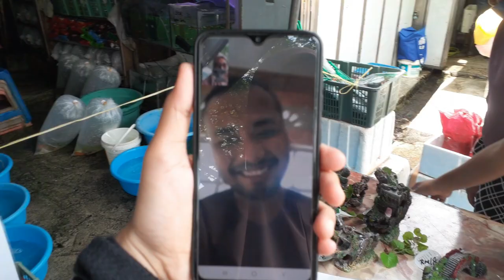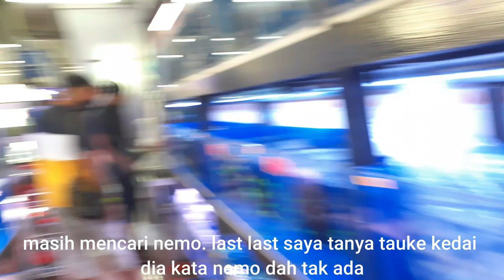Vlog | PASAR PUDU LUBUK IKAN HIASAN!!! | Part 1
Siapa yang belum pergi sini lagi? Kalau dekat tempat korang akuarium mahal dan susah nak jumpa, ke KL tu jangan lupa singgah sini. Jangan lupa borong ikan sekali hehe. Jom layannn.

Terima kasih dah menyokong channel kami. Harap korang semua terus menyokong channel ini supaya channel ini terus bernafas. Harap korang enjoy dengan video-video kami. Kalau ada yang silap, mohon tunjuk ajar. Terima kasih semuaaa!

Tentang AZ CHANNEL:
Nama kami Azila dan Zikri. Kami akan berkongsikan hobi kami seperti memancing, aquascape, breeding ikan, dan semua yang berkaitan dengan ikan. Selain itu, kami juga akan berkongsikan hobi-hobi lain seperti bermain game, travel dan mungkin juga tentang benda-benda pelik yang berlaku dalam kehidupan seharian kami.